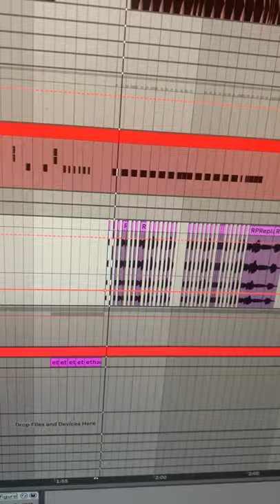Tiktok Remix #1 [EDM TRAP DUBSTEP]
This is a new series where I am gonna take randoms sounds and remix them. Hope you enjoy :)